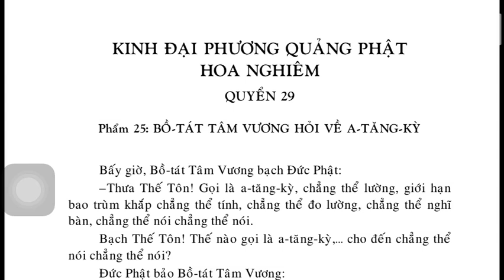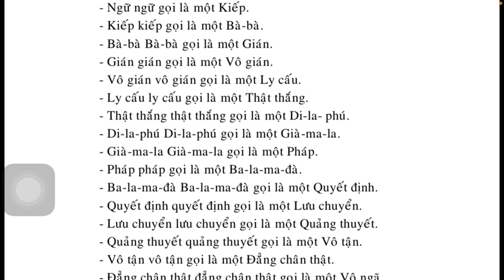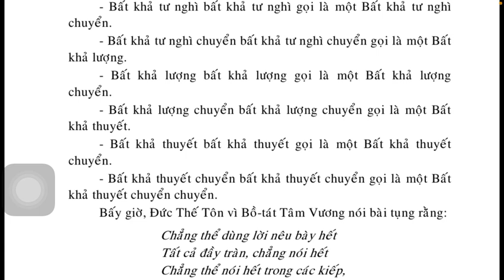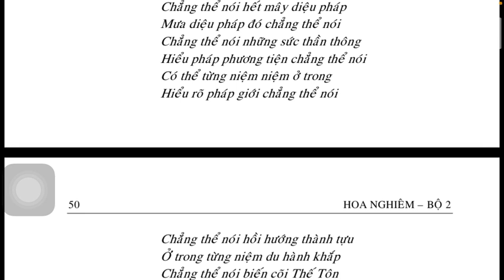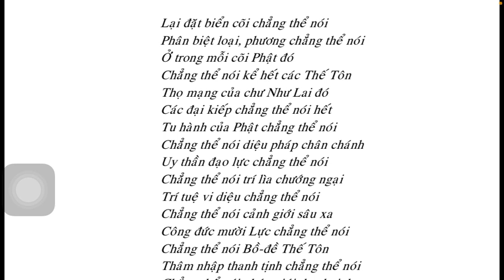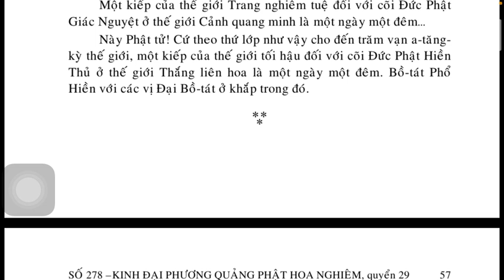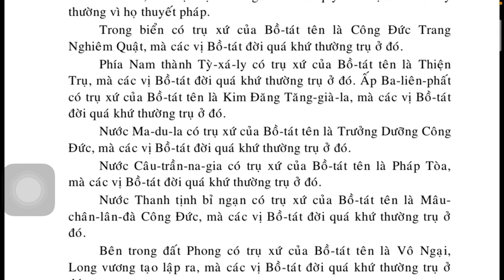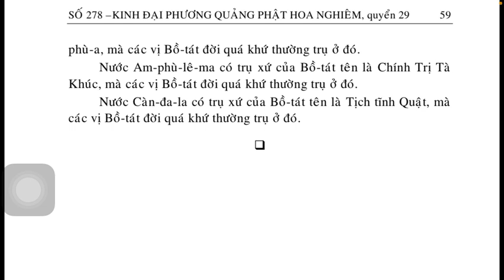KINH HOA NGHIÊM QUYỂN 29 Kinh phật Media